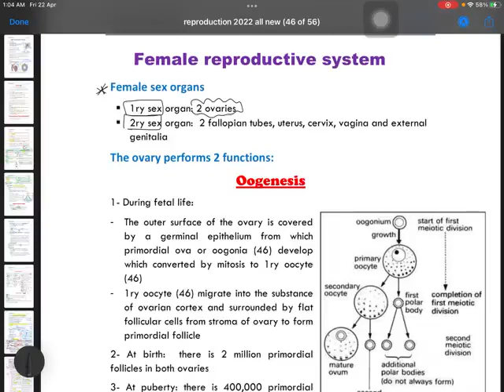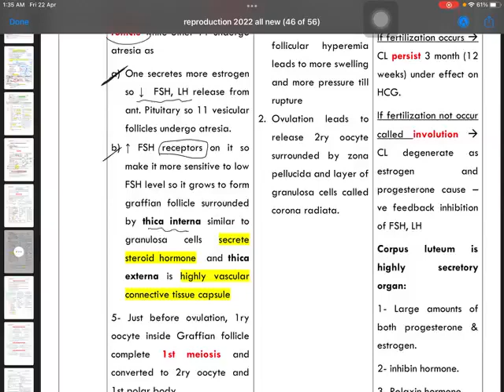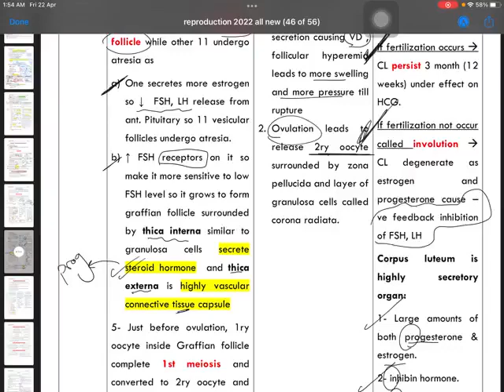female oogenesis and ovarian cycle